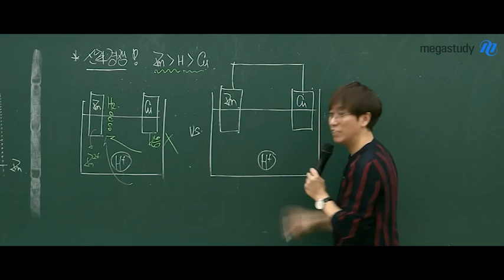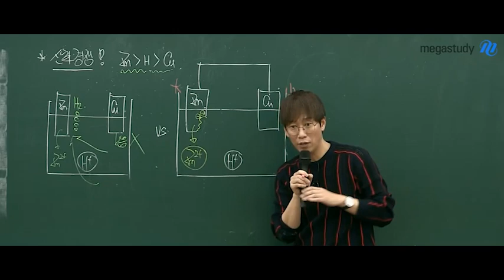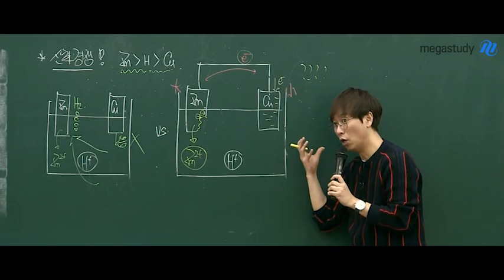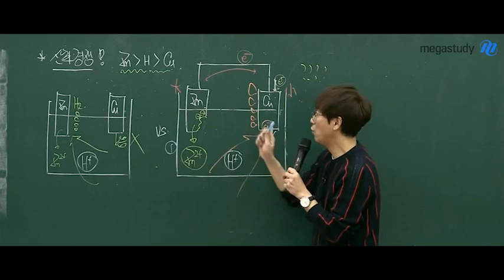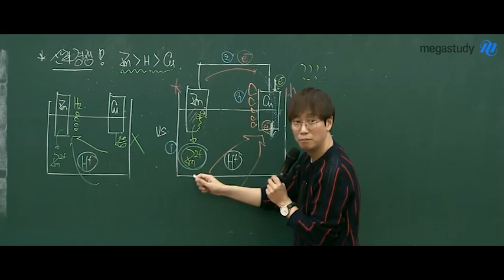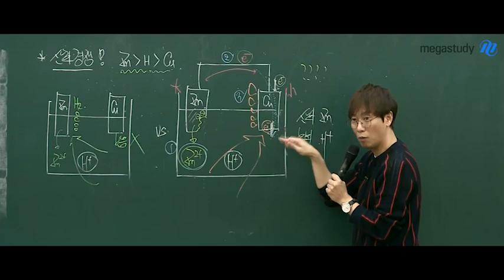[메가스터디] 화학 고석용쌤 - 당황스러운 구리^^;; (feat. 산화경쟁)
"내가 금속 맞나??ㅠㅠ"
당황스러운 구리의 정체성 혼란으로 알아보는 산화 경쟁!

화학의 베테랑, 고석용 선생님이 궁금하다면?